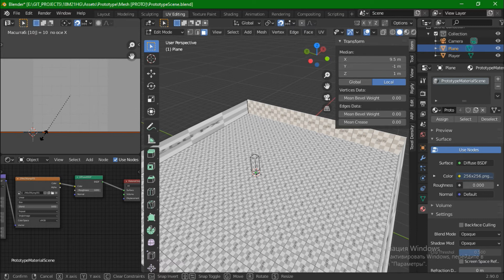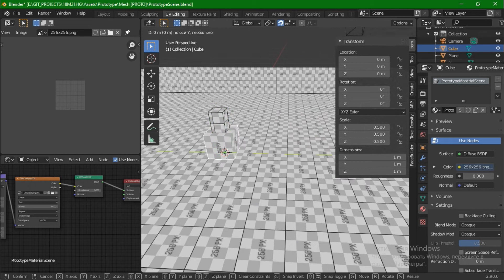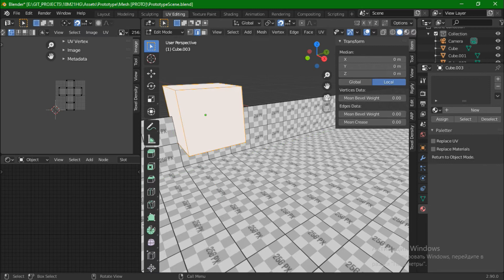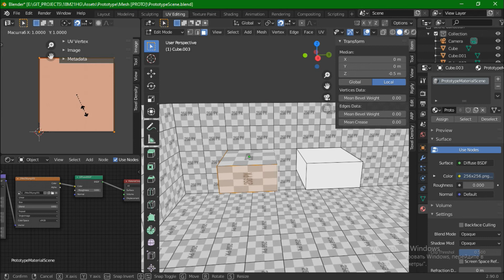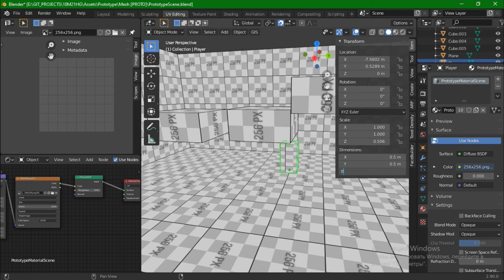[WIP] Modeling test scene for testing (4.07.21)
In this video I will show a small process of creating a test scene for testing mechanics, I will say right away this is not a prototype of the first level, and not the whole game, this is just testing and searching for errors in character movement, in which you will have the opportunity to test it yourself. If you are interested in the project and you wanted to participate, then soon we will have a set for testing several scenes, if you are an experienced tester it will be +, if you have never tested games but wanted to try, then the basic knowledge of an ordinary user is enough. Places are limited, so hurry up.

(delete round brackets)

With a message in the letter, indicate "Y" and Notice U - if you are simply user, or Notice P- if you are professional QA

THE MESSAGE WILL LOOK LIKE THAT
"QA_Y_U" or "QA_Y_P"